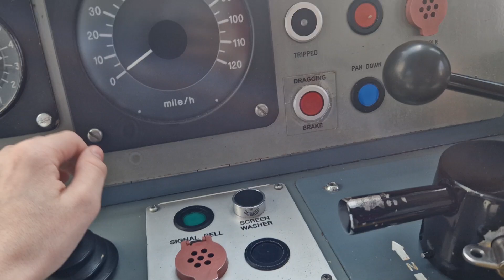I blew the horn in 321307 Farewell